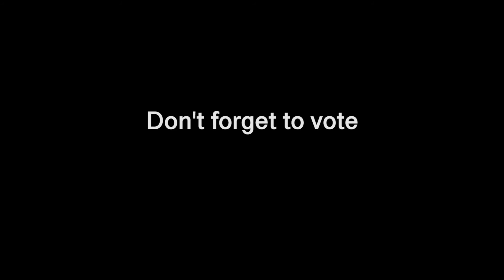Why Don't We Just Take the Billionaires' Money Away?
It's a political song! Starts with a little speech by my hero, Vancouver anti-poverty activist and COPE candidate Jean Swanson. In Vancouver, vote COPE October 20 2018! Shot by Jordan Lloyd Watkins and Ryan McDonald. Edited by Jordan Lloyd Watkins.